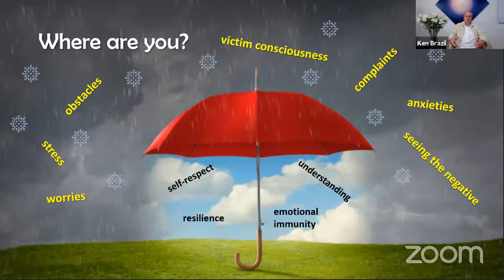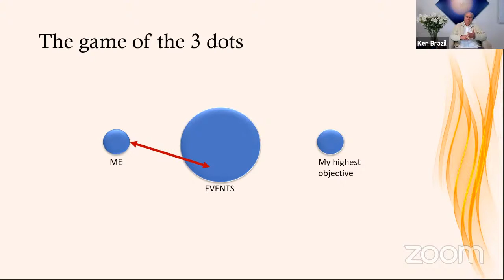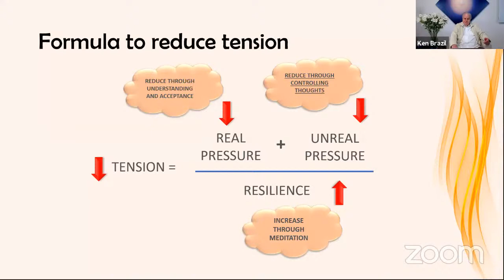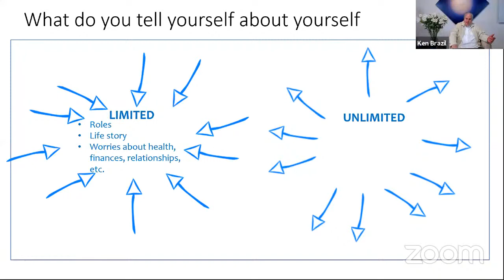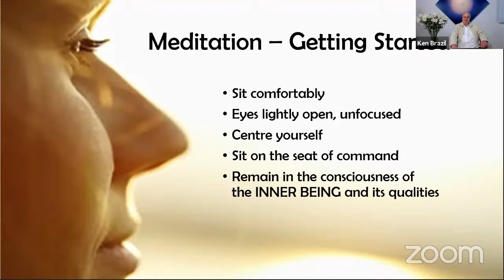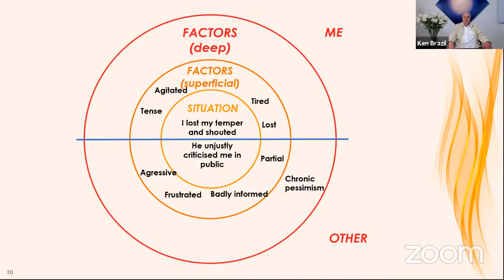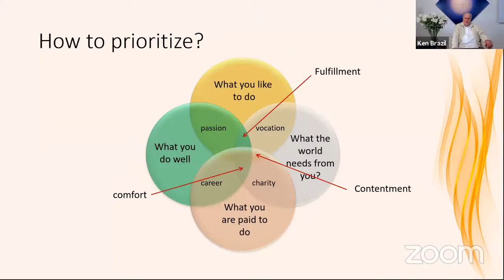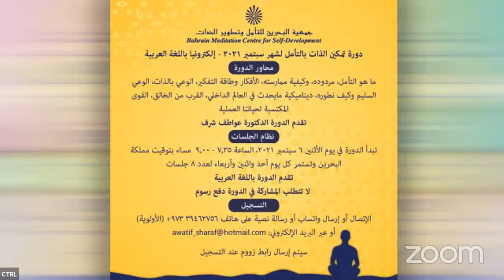We are much better than we think we are - Ken O'Donnell (English)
An online Seminar- (Middle East)